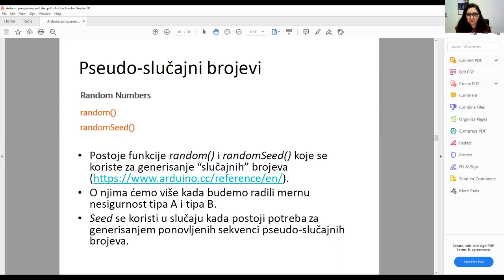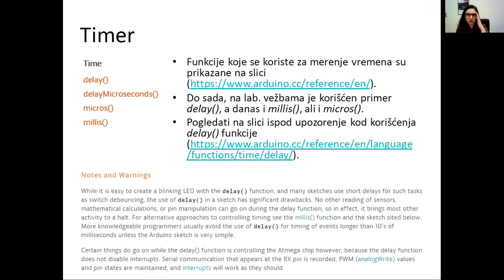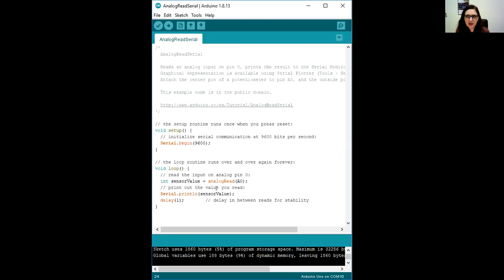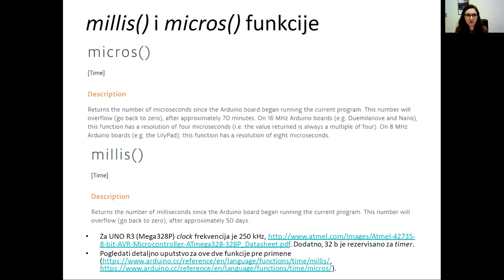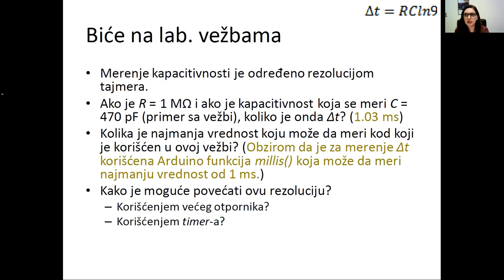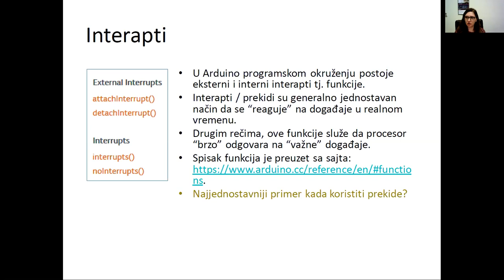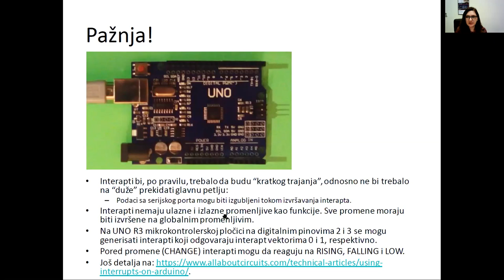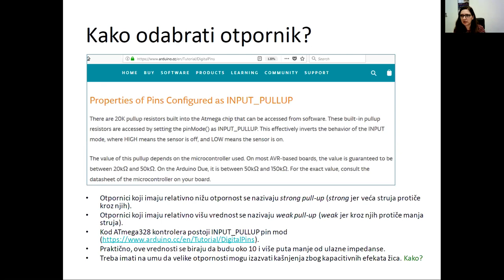Vežbe iz MSR predmeta - Arduino programiranje II deo, čas 2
Drugi čas vežbi za predmet Merni sistemi u računarstvu (13E053MSR, na Elektrotehničkom fakultetu Univerziteta u Beogradu sa temom Arduino programiranje II deo. Zadaci su dostupni na Zenodo repozitorijumu